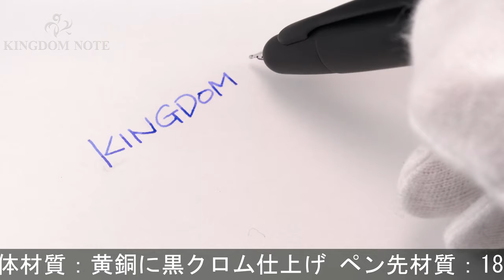PILOT パイロット 万年筆 キャップレス マットブラック 中字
多少のスレ、インク汚れ等みられますが総じて程度良好。国内外問わず多くのファンに愛されるキャップレスコレクションです。特に人気のマットブラック軸。

本体材質：黄銅に黒クロム仕上げ
ペン先材質：18金
字幅：中字
機構：カートリッジ、コンバーター両用式
全長：約138mm (筆記時)
胴軸径：約13mm
最大径：約16mm (クリップ含む)
重さ：約31g
付属品：なし